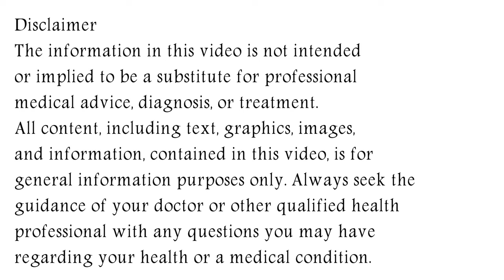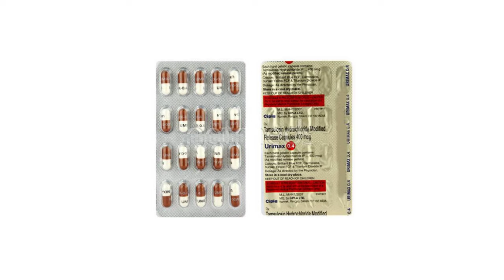Urimax Capsule, Urimax Capsule 0.4 mg Fayde, Uses, Side Effects in Hindi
In this video, we will discuss what are the uses and benefits of urimax capsule. How to take urimax capsule. We will also discuss what are the side effects of urimax capsule. Watch the complete video for detailed review of urimax capsule in hindi.